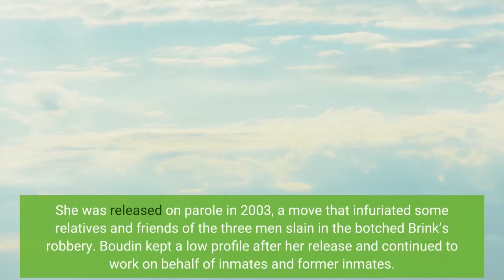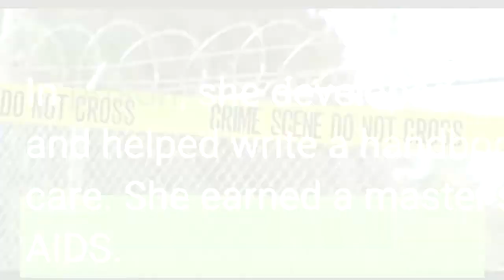Kathy Boudin dies; Weather Underground radical Chesa Boudin’s mother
Kathy Boudin, a former Weather Underground radical who served more than two decades behind bars for her role in a fatal 1981 armored truck robbery and spent the latter part of her life helping people who had been imprisoned, has died at age 78, according to her family. Boudin, who lived in New York City, died of cancer Sunday surrounded by family, including her life partner David Gilbert, who was released from prison last year for his own role in the infamous Brink’s armored truck robbery. Boudin had expressed remorse for the robbery, in which a guard and two police officers were killed north of New York City. Behind bars, the former ’60s radical was described as a model prisoner. She was released on parole in 2003, a move that infuriated some relatives and friends of the three men slain in the botched Brink’s robbery. Boudin kept a low profile after her release and continued to work on behalf of inmates and former inmates. Her son with Gilbert, Chesa Boudin, said his mother devoted herself to others well after her cancer diagnosis in 2015.“She, as a mother, offered not only unconditional love and pride, but also a model of how to live redemption and own responsibility for horrific mistakes without allowing them to entirely define her life, ” Chesa Boudin, the district attorney of San Francisco, told the Associated Press on Monday. Kathy Boudin was the daughter of civil rights attorney Leonard Boudin and became a radical activist in the 1960s, joining the Weather Underground. The group helped define the radical anti-Vietnam War movement with its violent protests and bombings. Boudin was once seen fleeing naked from a 1970 explosion of a Greenwich Village townhouse police said was used by radicals as a bomb factory. She and Gilbert joined members of the Black Liberation Army in the Oct. 20, 1981, robbery, stealing $1. 6 million in cash from an armored car outside the Nanuet Mall near the Hudson River community of Nyack. Brink’s guard Peter Paige was killed in the robbery and two police officers, Sgt. Edward O’Grady and Officer Waverly Brown, were killed when a getaway truck was stopped at a roadblock and gunmen burst from the back with weapons firing. Boudin, who had been in the truck’s passenger seat, was apprehended as she fled. She pleaded guilty in 1984 to murder and robbery, while maintaining that her role in the crimes was limited and that she was unarmed.“I feel terrible about the lives that were lost as a result of this incident, ” Boudin said in court, standing next to her father. “I have led a life committed to political principles. I believe I can be true to these principles in various ways without engaging in violent acts. ”She was sentenced to 20 years to life. In prison, she developed a program on parenting behind bars and helped write a handbook for inmates whose children are in foster care. She earned a master’s degree and worked to help inmates with AIDS.